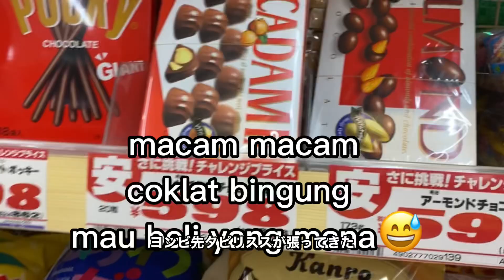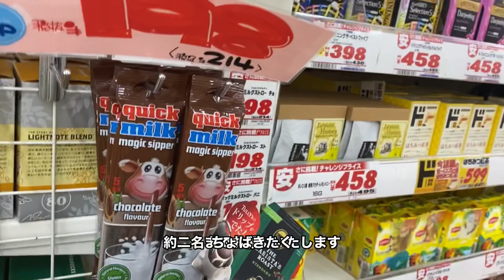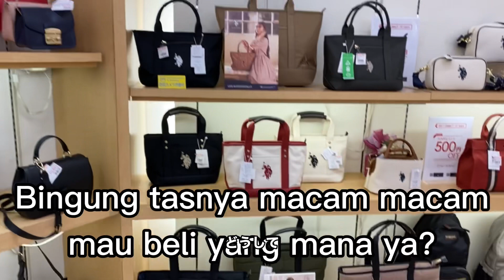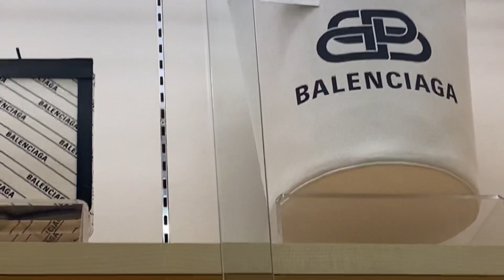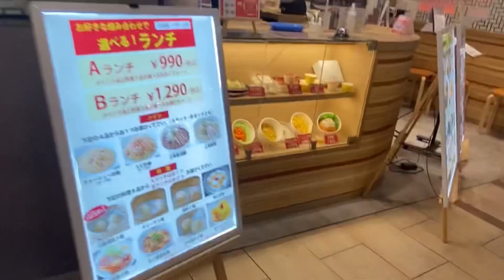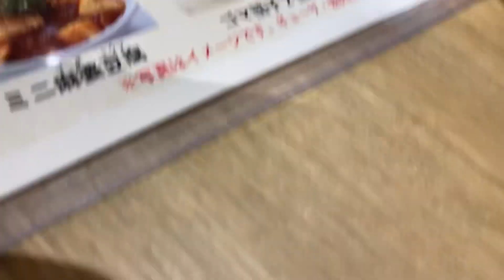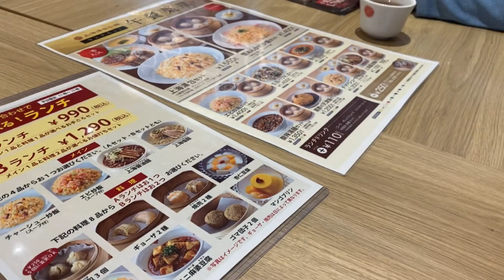BELANJA DARI JEPANG BUAT OLEH OLEH DI INDONESIA.